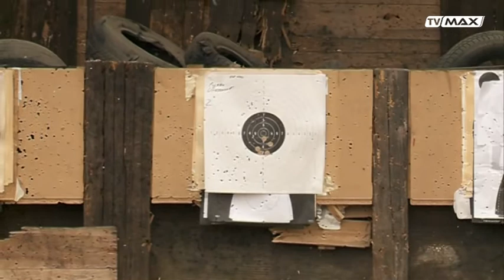Sportowa Arena - 2017.03.27 - Piotr Stasiuk